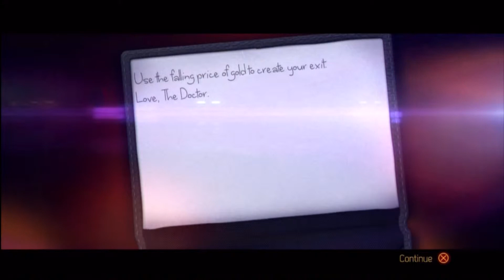Doctor Who: The Eternity Clock part 1